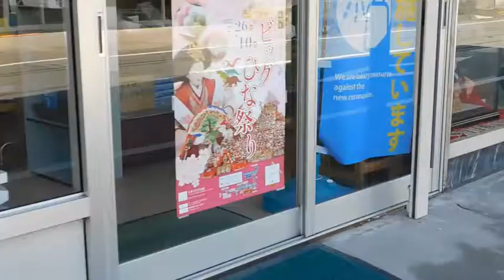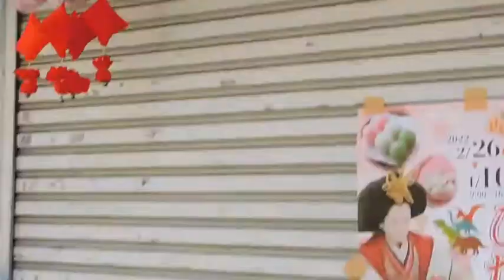🎎雛祭 R43🎎横瀬街道 ひな祭り 雛人形 0303R4 Yokoze Kaido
【🎎ビッグひな祭り 🚗 】
※ 【再生リスト】の【 🎎ビッグひな祭り 日帰りドライブ 】を選ぶと順を追って再生されます。

ビッグひな祭り R04 Big Hina Festival: 徳島県 勝浦町 Katsuura Town, Tokushima Prefecture

March 3rd is Hina-sama's Day, but in Katsuura-cho, Katsuura-gun, Tokushima Prefecture, the "Big Hina Festival" will be held around this time.
3月3日はおひな様の日ですが、徳島県勝浦郡勝浦町では、この前後の時期に「ビッグひな祭り」が開催されます。

Last year, I visited Katsuura Town a little late, so this year I visited on March 3rd, the day of the Hinamatsuri. As with last year, I was touched by the grandeur of the scale of the event created throughout the region and the warmth of the people in the community.
昨年は、 勝浦町を訪れたのが少し遅かったので、今年はお雛祭りの日当日の3月3日に訪問しました。昨年同様、地域全体で作り上げられたイベントの規模の雄大さと、コニュニティーの方々の温かさに触れられました。

In addition, in the precincts of Sakamoto Hachiman Shrine, a heart ring appeared instead of a kaya ring, and I was able to experience the heart ring.
加えて、坂本八幡神社の境内に、茅の輪くぐりの茅の輪では無くて、ハートの輪が出現していて、ハートの輪くぐりが体験できました。

Not only the main venue, but the entire town is the Hinamatsuri venue, which cannot be fully communicated with photos and videos. I would like you to visit us once.
主会場だけではなく、町全体がひな祭り会場となっていて、写真や動画では伝えきる事ができません。是非、一度足を運んで欲しいな、と、思います。

The culture and tradition that people carved into the eternal history. I want to cherish the bond between people.
悠久の歴史を、人々が刻む文化と伝統、人々の絆を大切にしたいものです。

阿波の国 徳島県勝浦町 の ビッグ 雛祭り 雛人形

ビッグひな祭り会場等 勝浦町で開催される各種 [ひな祭り会場] を、順を追って案内します。
【西岡おひな街道】《Nishioka Ohina Dolls Highway》
会場：西岡商店街　Venue: Nishioka Shopping Street(開催場所等の目標：〒771-4301 徳島県勝浦郡勝浦町沼江西岡２７−３の「和菓子処 前松堂」さんを、ナビで検索しました。くれぐれも迷惑にならないようにしましょう。)
【ビッグひな祭】　　《Big Hina Doll’s Festival》
会場：道の駅東隣の　人形文化交流館　Venue: Doll Cultural Exchange Center next to the east side of the roadside station(開催場所等の目標：〒771-4303 徳島県勝浦郡勝浦町生名月ノ瀬４−１「道の駅ひなの里かつうら」さんを、ナビで検索しました。くれぐれも、迷惑にならないようにしましょう。)
【横瀬おひな街道】　　《Yokoze Ohina Dolls Road》
会場：横瀬中央商店街　Venue: Yokoze Central Shopping Street (開催場所等の目標：〒771-4307 勝浦郡勝浦町大字三渓字下川原19-1「JA東とくしま勝浦支所」さんを、ナビで検索しました。くれぐれも、迷惑にならないようにしましょう。)
【さかもとおひな巡り】　《Sakamoto Hina dolls tour》
会場：坂本八幡神社周辺　Venue: Around Sakamoto Hachiman Shrine (開催場所等の目標：〒771-4308 徳島県勝浦郡勝浦町坂本宮平２「坂本八幡神社」さんを、ナビで検索しました。くれぐれも、迷惑にならないようにしましょう。)

■ひな祭りの勝浦町■
🎎0303 🎎雛祭 R40🎎ビッグひな祭り 案内リーフレット 雛人形 etc... - YouTube
[ビッグひな祭り] 会場等 勝浦町で開催される各種 [ひな祭り会場] を、順を追って案内します。
◆ビッグひな祭り 日帰りドライブ◆🚗 Big Hina Dolls Festival day drive🚗
good bye.
さようなら。